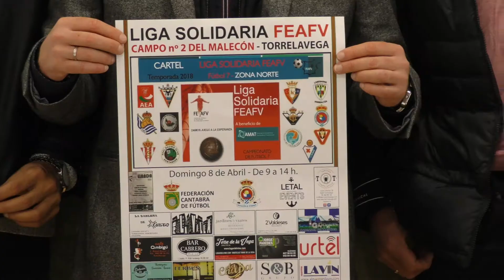EL MALECÓN 2 SERÁ SEDE DE LA LIGA SOLIDARIA FEAFV DE FÚTBOL 7 DE LA ZONA NORTE